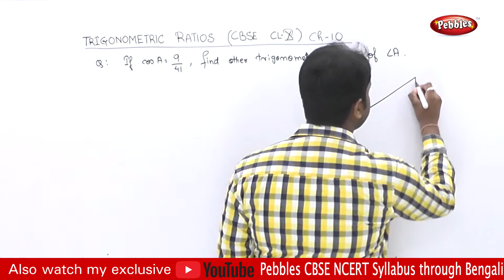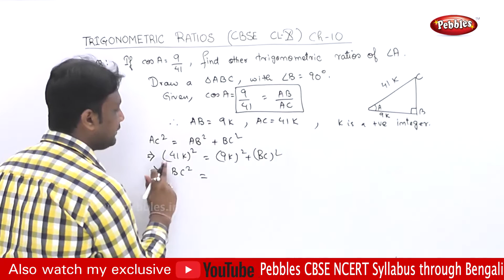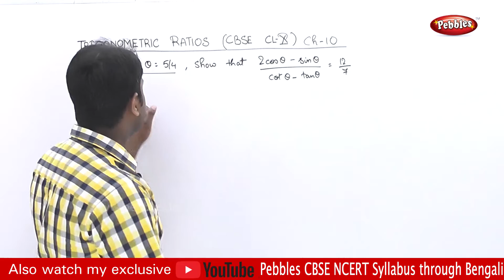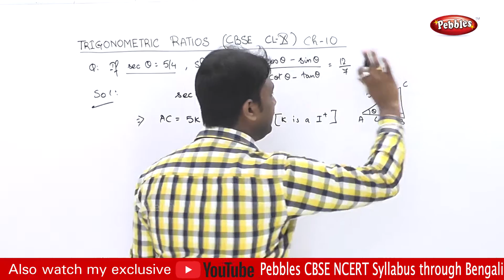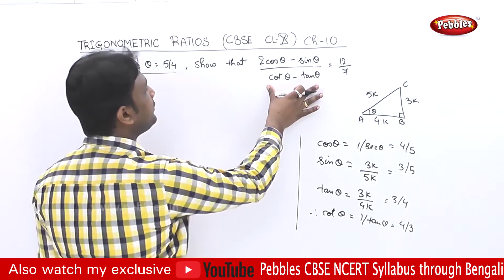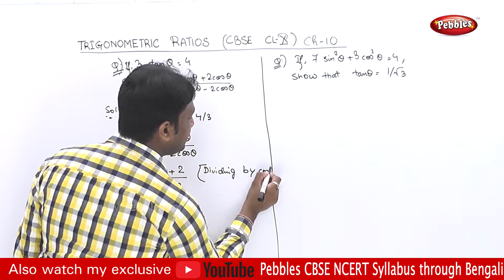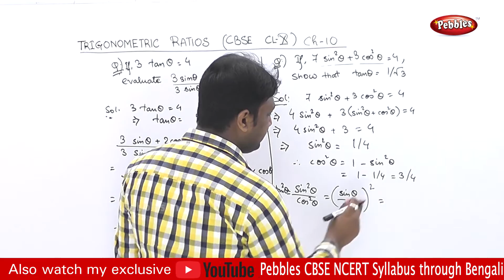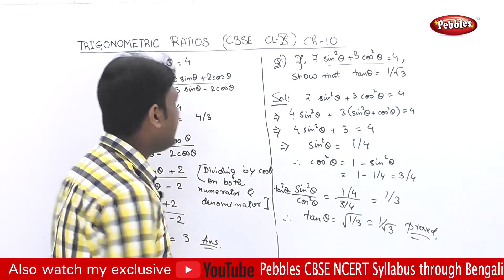Class 10 | CBSE | NCERT | Maths | Chapter -10 part-3 | Trigonometric Ratios | Thro Bengali